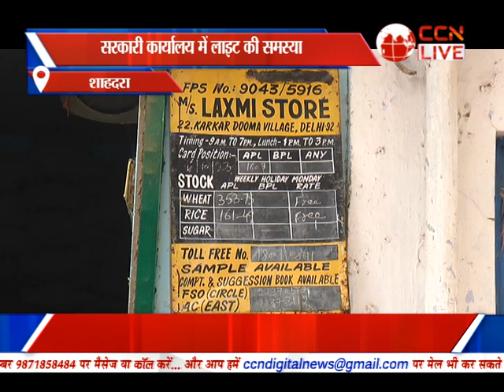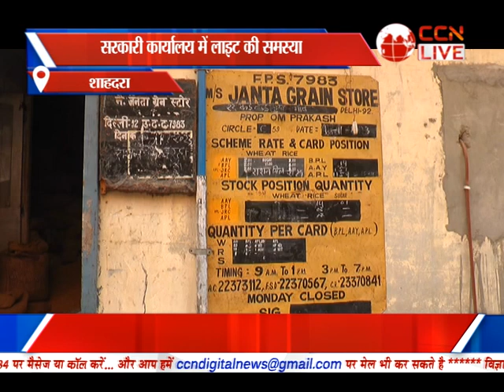Bulletin Poorvi Delhi (02-11-2023)